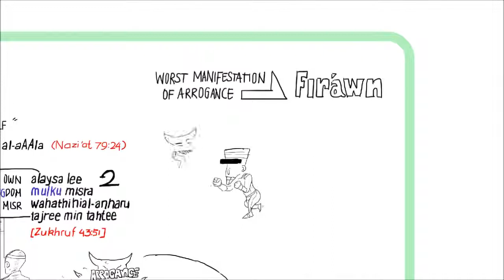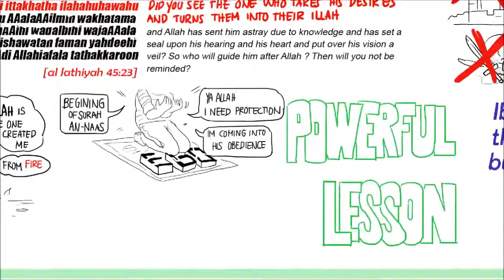Illustrated Lesson From Chapter 114 "An Naas" Nouman Ali Khan HD